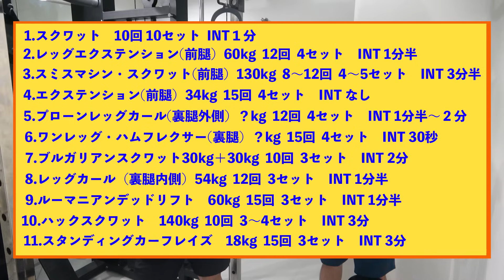【脚トレ】ボディビル日本6位が実際にやっているガチトレメニュー内容の詳細を大公開！オーバーワークの概念をぶち壊す脳筋のお手本【嶋田慶太】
ボディビル日本6位の嶋田慶太が普段実際に行っているトレーニングメニューを大公開！
脚トレのトレーニングメニューの重さ、回数、セット数、インターバルの組み方とその理由を詳しく説明しています。

【嶋田慶太 プロフィール】
・2014福岡県選手権大会男子優勝、福岡県選手権大会ルーキーズ優勝、福岡県クラス別選手権大会70kg超級＆オーバーオール優勝、九州選手権大会優勝
・2015年 西日本選手権大会優勝
・2018年 中央・東アジア選手権75kg級＆オーバーオール優勝
・2019年 ジャパンオープン選手権優勝、日本クラス別選手権75kg級優勝、日本選手権11位
・2021年 日本クラス別75kg級優勝、全日本選手権６位、ゴールドジムJAPANCAP75kg級優勝